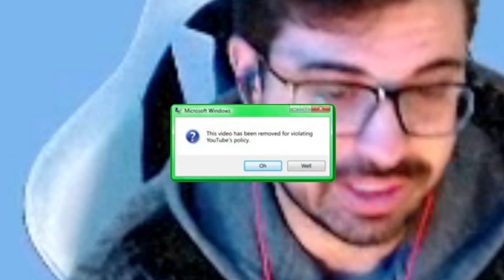Toadette died 😥 (R.I.P.) ✝ | BloopEm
I changed my Name from "Ultra" to "BloopEm", in case u guys are confused why in the thumbnail or in the Video it still says "Ultra".

BloopEm killed Toadette... this is so sad guys.

Do you guys think BloopEm deserves a clock punishment❓

🌐Social Links🌐

You can watch me LIVE on Twitch 💜 Stay up to date for any kind of News on Twitter 💙 Catch Clips 🎬 and Photos 📷 being Uploaded on Instagram 🧡 Join our 200+ Members on Discord 🌐 and chat with the Community 🦑